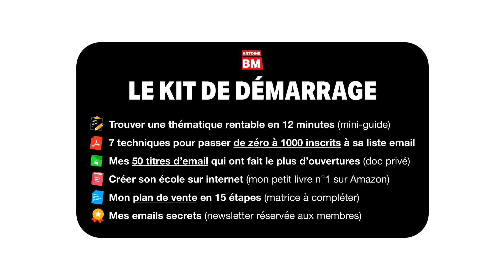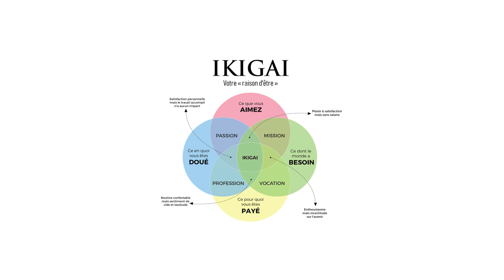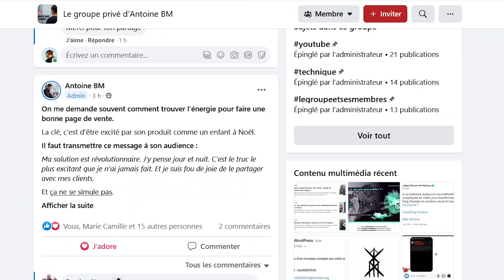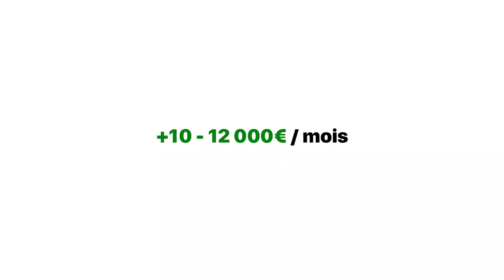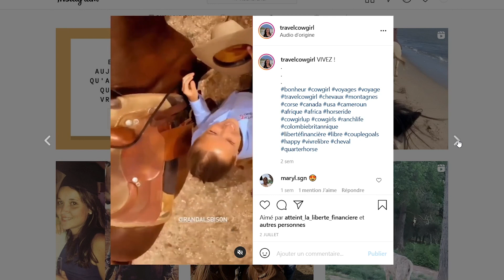Voyager, gagner de l'argent et monter à cheval : comment Léa a pris sa liberté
Comment Léa a réussi à lier ses passions à un business rentable, pour en vivre et prendre sa liberté.

📜 Sommaire
00:00 Intro
01:07 Ton histoire
03:48 Ton départ aux États-Unis
06:57 Le déclic
09:43 1er confinement : se former
11:20 E-commerce,  Immobilier...
16:26 Ton accident, immobilisée
17:56 Le début de ta société de Coaching
22:51 Tes résultats : immobilier, e-commerce, coaching...
29:08 La flamme qui te fait continuer

🎞 Merci à Louis pour le montage